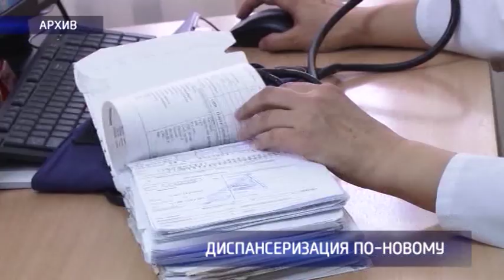Россияне будут проходить диспансеризацию по-новому